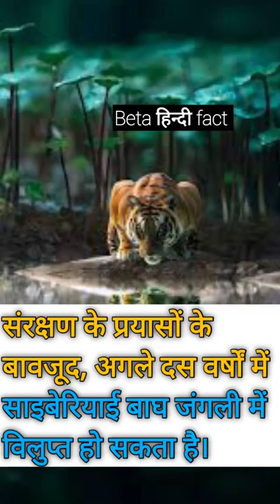fact spanking information